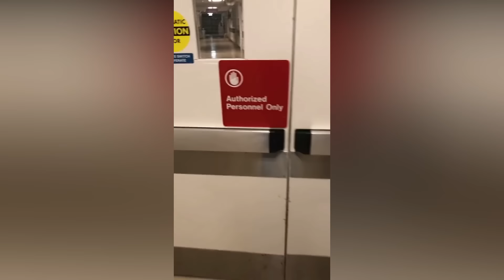Ces vidéos PARANORMALES vont vous donner des FRISSONS :Pur horreur ft C'est flippant -Thread horreur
Plongez dans l'univers terrifiant des vidéos paranormales avec ma compilation captivante intitulée "Explorations Flippantes : Phénomènes Paranormaux et Apparitions Surnaturelles en Direct !"
Cette vidéo présente des moments effrayants filmés par une caméra, avec des événements inexplicables enregistrés.
 Vous serez témoin de maisons hantées, d'explorations qui prennent une tournure malveillante, de créatures flippantes, de visages de fantômes et de monstres terrifiants.

Chaque image, chaque vidéo et chaque témoignage vous plongeront dans une ambiance palpitante. Soyez prêts à ressentir des frissons alors que vous découvrez des apparitions surnaturelles capturées en direct.
Osez-vous affronter les phénomènes paranormaux les plus effrayants jamais enregistrés ?

Cette vidéo qui fait peur est dans le même style que celles de Cocktail de frissons ou de C'est flippant.

Chapitres :
0:00 Intro
0:08 Numéro 1
2:04 Numéro 2
3:53 Numéro 3
9:58 Numéro 4
15:40 Numéro 5
20:37 Numéro 6
23:08 Extrait bonus
23:49 Photo mystère
23:53 Teaser